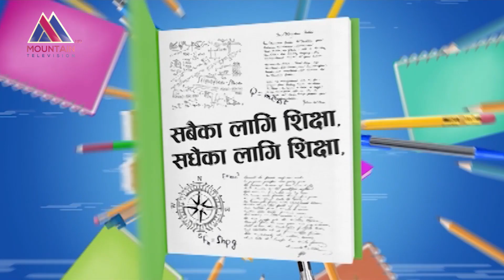कसरी सम्भव भयो शितला मावि १ वर्षमा नै महानगरको उत्कृष्ट विद्यालयमा पर्न ?Shikshya Sarokar